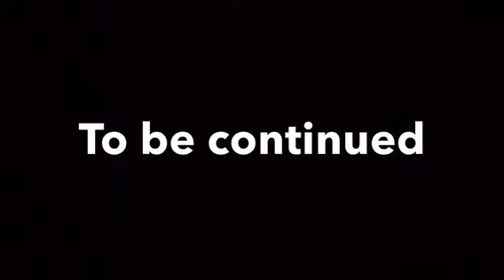Breyer "unexpected twist " Ep. 2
Hope you enjoy and look out for the next episode!